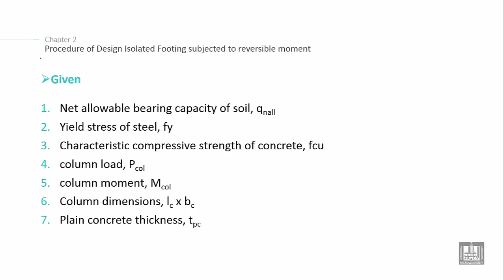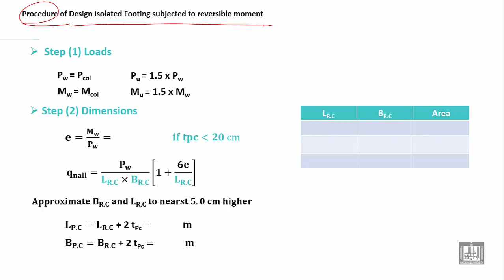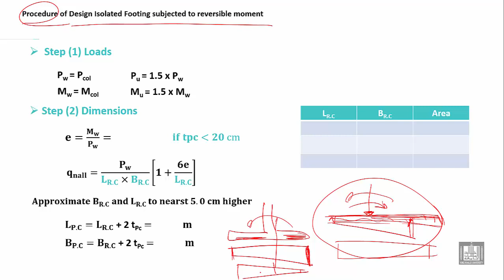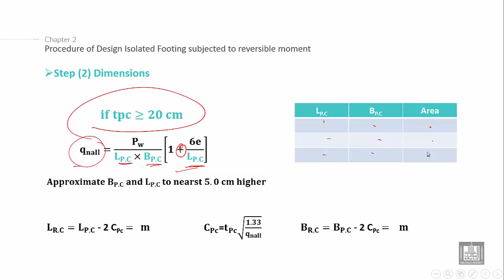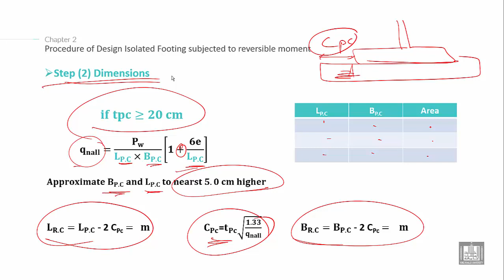Foundations Engineering 2 | C2-L8 | Isolated Footing subjected to reversible moment - 2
Lecture 8 :  Isolated Footing subjected to reversible moment - 2
Explain the Design Isolated Footing subjected reversible moment (given data, calculate the load, and calculate the dimensions of the footing)